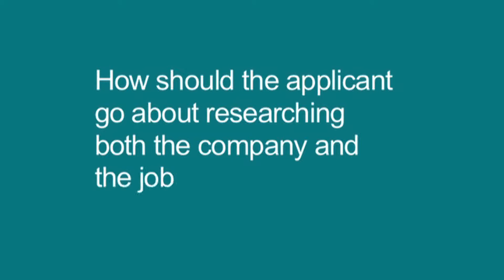How should applicants research the company and job prior to interview?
Key players in the NI recruitment business offer their advice. Featured in this video are Stephanie Mulholland (Brightwater Recruitment), Neal Lucas (Neal Lucas Recruitment), Alan Braithwaite (Abacus Recruitment), Sara McKinty (McKinty Associates) and Anne Richardson (Department of Employment and Learning).